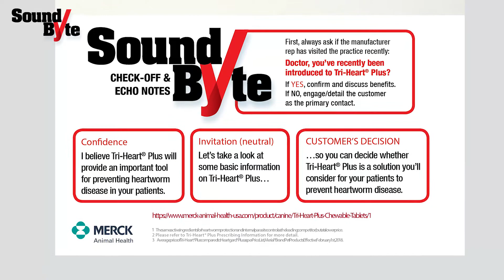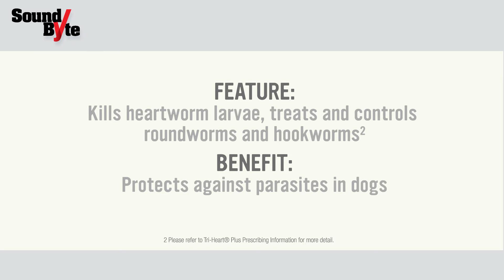Merck Tri-Heart Plus Soundbyte